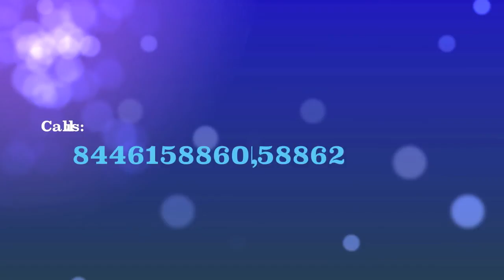HDA ALL DANCES Promotional Teaser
This Video gives you a description of all the SALSA, BACHATA, HIPHOP, CARDIO-KICKBOXING ( TAEBO ), POI DANCE & KIDS FREESTYLE Dance batches starting in November 2013.

We would be happy to make you a part of our dance programs. Cheers.